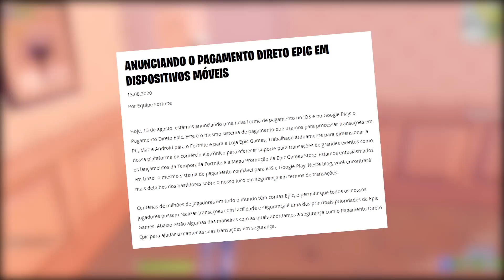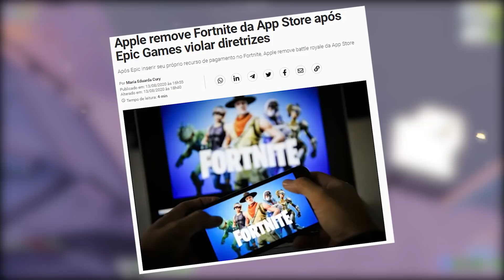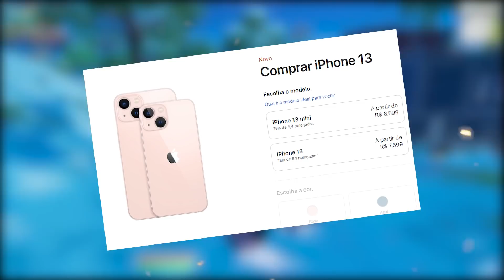FORTNITE VOLTOU PARA O IPHONE IOS e IPAD E MUDOU TUDO! MOBILE JÁ ESTÁ DISPONÍVEL!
o fortnite finalmente voltou para o ios e com o fortnite de volta ao iphone você pode baixar o fortnite você pode aprender como baixar o fortnite no IOS Iphone no fortnite mobile, jogue fortnite mobile no iphone agora